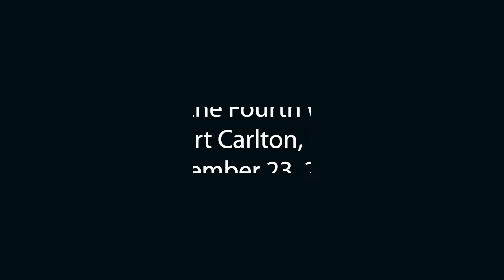Wednesday of the Fourth Week of Advent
Saint Mary Parish
Evanston, IL
Fr. Robert Carlton, Presider